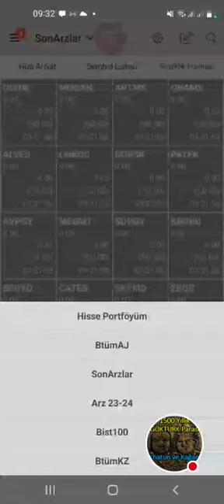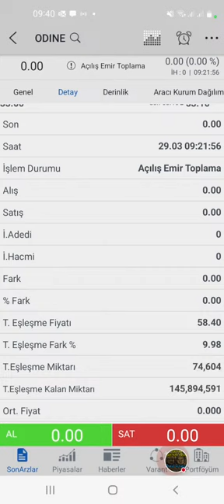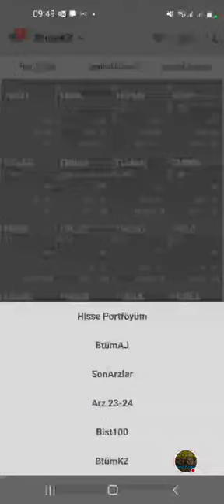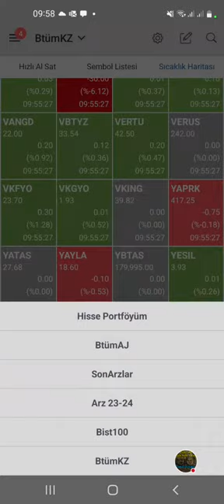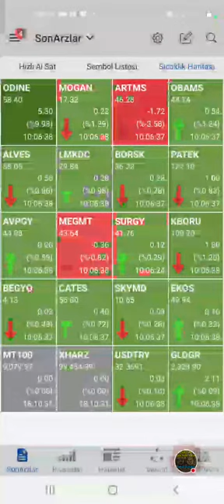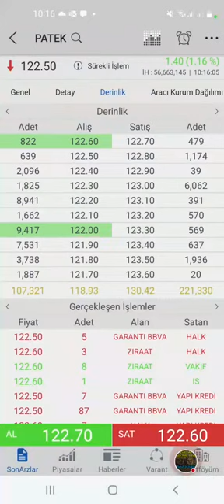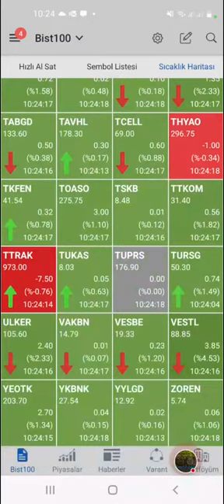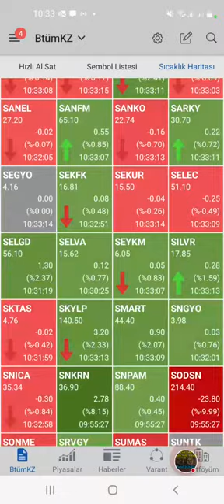29 Mart 9:30 Teorik Eşleşme Canlı